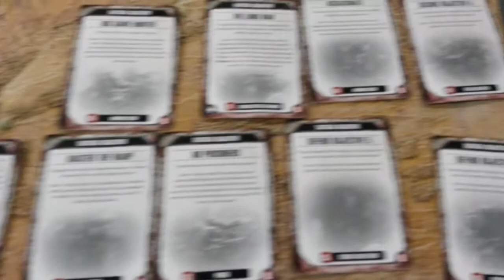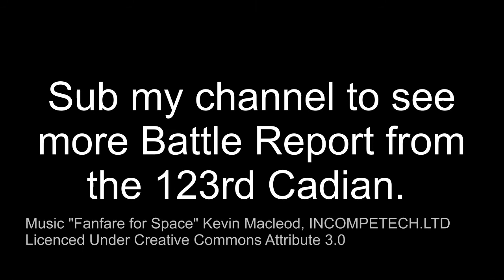Cadians vs Death Guard - Warhammer 40,000 Battle Report 1000pts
Short form Battle report, were my 123rd Cadian face off against the forces of evil in the form of traitor Marines the Death Guard.